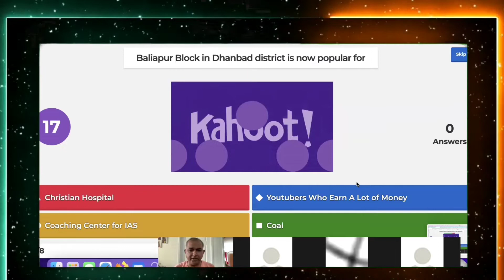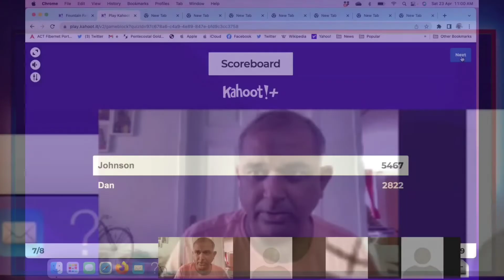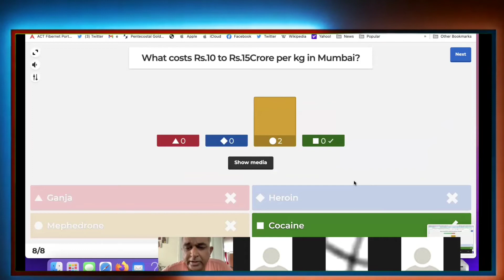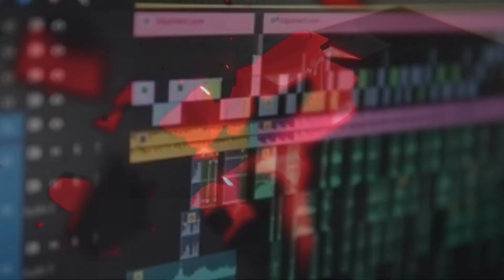Prayer for the Youtube Content Uploading Gen & Drug Addicted Gen | Bro. Johnson & Duke Jeyaraj